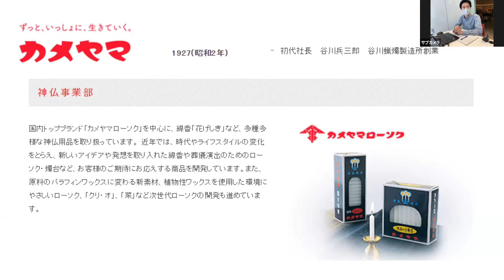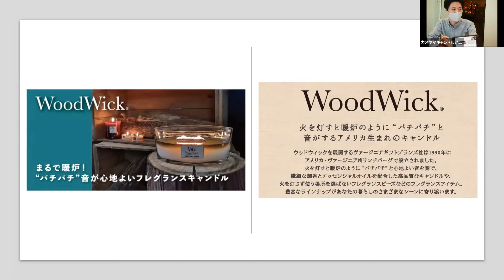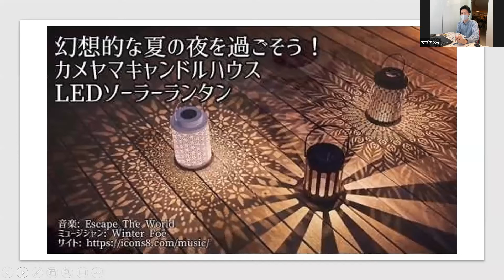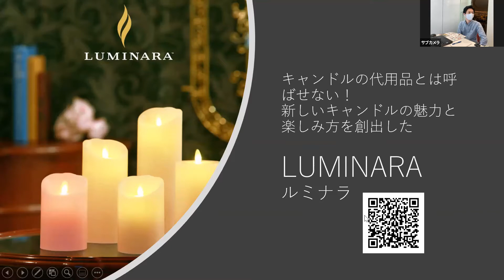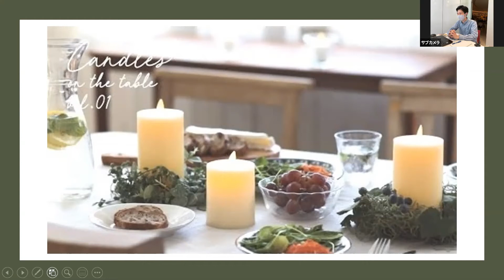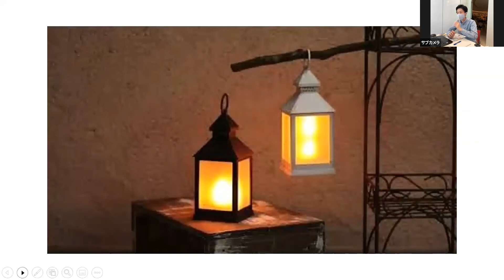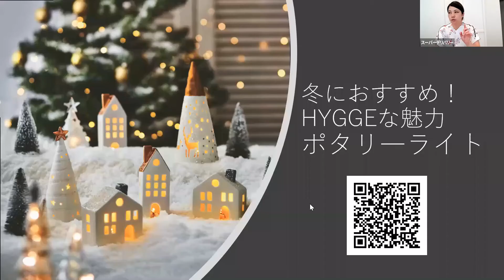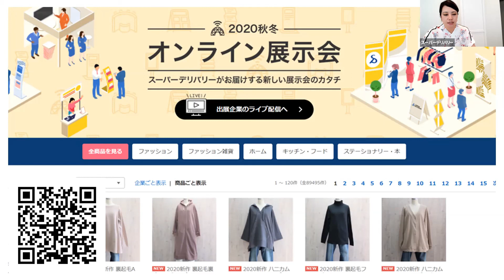おうちでキャンドルをもっと楽しもう！「カメヤマキャンドルハウス」秋冬おすすめ商品の提案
[出展企業]カメヤマキャンドルハウス

[オンライン展示会テーマ]
秋は夜長。だんだんと早くなる夕暮れの時間を楽しむためのキャンドルの楽しみ方を提案します。
キャンドルといえば、火を灯して楽しむのが主流とされていますが、最近は火を灯して楽しむだけではないキャンドルの楽しみ方が広がっています。
当日は、表参道にあるカメヤマキャンドルハウスのショールームをご紹介しながら商品を提案していきます。

[制作]卸・仕入れサイトスーパーデリバリー